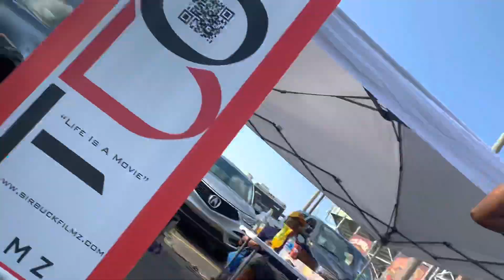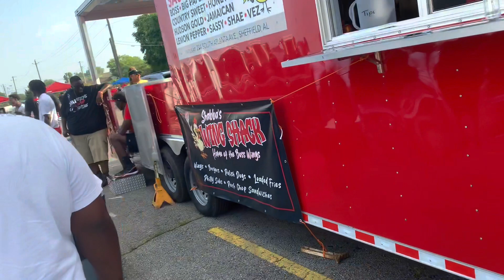Junefest 2023 Huntsville,Al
CarShow Huntsville Al